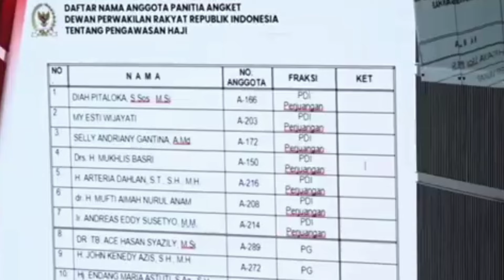Menag :"Saya laporkan semua tugas-tugas saya ke Presiden,"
Menteri Agama Yaqut Cholil Qoumas menghadap Presiden Joko Widodo di Istana Kepresidenan, Jakarta, Jumat, di tengah isu pengawasan haji oleh Panitia Khusus Angket Haji DPR RI.

"Saya laporkan semua kerja di Kementerian Agama, kan banyak tugasnya," ujar Menag dalam wawancara sambil lalu usai menemui Presiden Jokowi di Jakarta.

Menteri Agama enggan merinci secara spesifik apa saja tugas-tugas yang dilaporkannya kepada Presiden Widodo.

Ia berulang kali menegaskan hanya memberikan laporan rutin.

"Saya laporkan rutin. Laporan rutin ke Presiden-lah terkait pelaksanaan tugas di Kementerian Agama, semua. Saya laporkan semua tugas-tugas saya di Kementerian Agama kepada pak Presiden, itu saja," jelasnya.

sumber: antara,